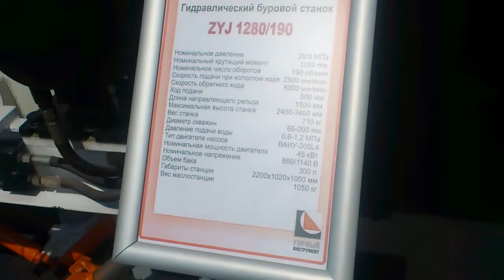Гидравлический буровой станок ZYJ 1280 190. Характеристика